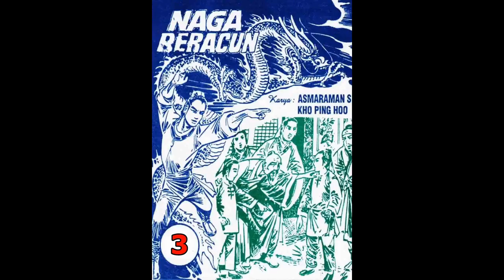Seri Cerita Silat NAGA BERACUN JILID 3